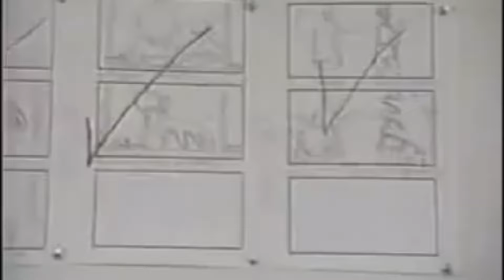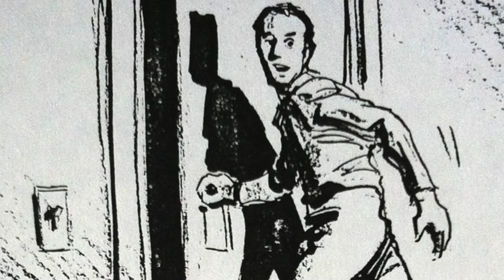Beetlejuice - Behind The Scenes (1988)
Behind the scenes from the "Beetlejuice" movie.

Adam and Barbara are a normal couple...who happen to be dead. They have given their precious time to decorate their house and make it their own, but unfortunately a family is moving in, and not quietly. Adam and Barbara try to scare them out, but end up becoming the main attraction to the money making family. They call upon Beetlejuice to help, but Beetlejuice has more in mind than just helping.

Cast: Alec Baldwin, Geena Davis, Jeffrey Jones, Catherine O'Hara, Winona Ryder, Michael Keaton
Genres: Fantasy, Comedy, Horror
Runtime: 92 min
Writer: Michael McDowell, Larry Wilson
Director: Tim Burton
Release Date: 30 March 1988
Production companies: The Geffen Company